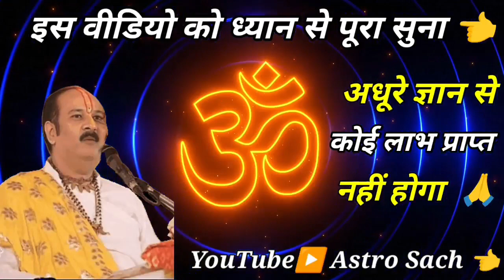फिटकरी को बस यहां रख देना फिर देखना किस्मत आपके हिसाब से चलेगी 100% | फिटकरी वास्तु उपाय टोटके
फिटकरी को बस यहां रख देना फिर देखना किस्मत आपके हिसाब से चलेगी 100% पक्क
बड़ा मंगलावर पर 🤫 करें गुड़ और 21 चना के दाने वाला शक्तिशाली धनप्राप...
(7 दिन) में दिखाते है असर नमक के ये सात उपाय | Namak Ke Totke aur Upay |...
तेजपत्ता का यह उपाय जीवन की 3 बड़ी समस्याओं का हल किस्मत का रुख मोड़ देग...
पैसों को चुम्बक की तरह खींचता है यह पौधा मिल जाए तो छोड़ना मत । Bageshwa...
पति के साथ भोजन करने वाली औरते जरूर देखे गरुड पुराण में लिखा है सत्य | V...
रोज रात को करो पत्नी के साथ ये काम सफलता अवश्य मिलेगी | पति पत्नी रहस्य ...
Vastu Shastra मायके से ये 3 चीजें कभी मत लाना इससे पति हो जाता है बर्बाद...
सुबह उठते ही किसका चेहरा देखने से घर में तेजी से आने लगता है पैसा //bage...
7 अगस्त सावन के पांचवे सोमवार के दिन नमक का ये उपाय पितृ दोष शनि दोष सब

Vastu Shastra: घर में पैसा नहीं टिकता? हल्दी के डिब्बे में आज ही डाल दें...
7 सितंबर जन्माष्टमी पर घर की झाड़ू से करे ये 1 अचूक उपाय गरीबी हो जाएगी क...
अगर घर के मंदिर में यह चीज है तो तुरंत हटा दें वरना बर्बाद हो जाएगा आपका...
 लक्ष्मी स्वयं कहती हैं कि जो जीरा के बस 5 दाने चुपचाप यहाँ फेक देगा ...
रविवार जेष्ठ पूर्णिमा सूर्यदेव को जल चढाने वाले लोटें मे डाल दे यह...

pauranik katha,pauranik kahaniyan,hindu dharma,sanatana dharma,sanatan dharma,shiv ji,vishnu ji,puran,bhavishya puran,geeta,hinduism,mahabharat,luck,kismat,bhagya,bhagyashali,bhavishya,aapke ang batate hai apka bhagya,bhavishya

फिटकरी को बस यहां रख देना फिर देखना किस्मत आपके हिसाब से चलेगी,फिटकरी के उपाय,फिटकरी के टोटके,फिटकरी के फायदे,फिटकरी,फिटकरी को बस इस जगह रख देना फिर देखना किस्मत आपके हिसाब से बदलेगी,फिटकरी से लाभ,घर में इस जगह रखे फिटकरी,फिटकरी के चमत्कार,फिटकरी के प्रयोग,फिटकरी से दूर करे घर का वास्तु दोष |,फिटकरी वास्तु,फिटकरी का छोटा सा चमत्कारी उपाय,फिटकरी के ये टोटके,फिटकरी के आसान उपाय,फिटकरी का अचूक उपाय,बस ये बोल देना सोना चांदी पैसा सब प्रकट होगा